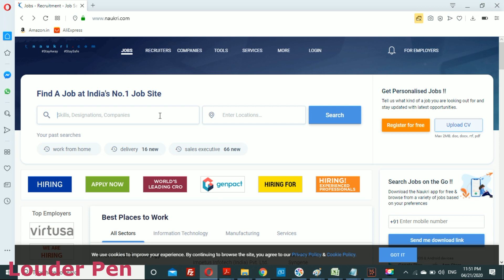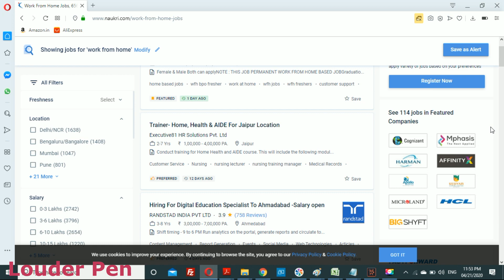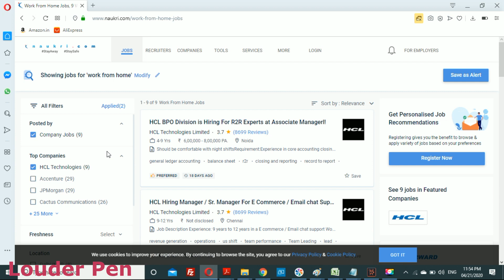Work From Home Jobs From Top Companies In Coronavirus Lockdown.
We have found that there are still new jobs being posted when we all are facing lockdown due to Covid-19 (Coronavirus). These jobs are from Top Companies and also for work from home. Interview will also happen online from home. Do check full video for detail.